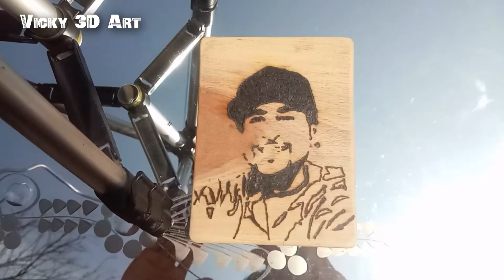Sunlight Wood Burning Art | Portrait Drawing | Creative Ideas | Vicky 3d Art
​ @Mad Stuff With Rob   | Sunlight Wood Burning Art | Portrait Drawing | Creative Ideas | Vicky 3d Art

SUNLIGHT WOOD BURNING ART

Wood Piece, Magnifier

VICKY3DART